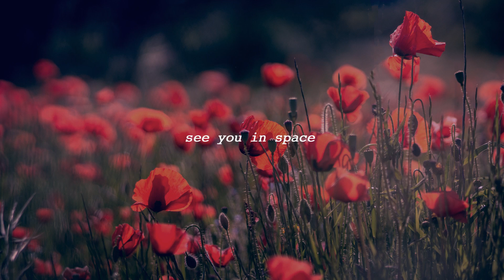Little Freak - Harry Styles [slowed + reverb]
Lyrics:
Little freak
Jezebel
You sit high atop the kitchen counter
Stay green a little while
You bring blue lights to dreams
Starry haze
Crystal ball
Somehow, you've become some paranoia
A wet dream just dangling
But your gift is wasted on me

I was thinking about who you are
Your delicate point of view
I was thinking about you
I'm not worried about where you are
Who you will go home to
I'm just thinking about you
Just thinking about you

Did you dress up for Halloween?
I spilled beer on your friend
I'm not sorry
A golf swing and a trampoline
Maybe we'll do this again
Tracksuit and a pony tail
You hide the body all that yoga gave you
Red wine and a ginger ale
But you would make fun of me for sure

Or who you will go home to

I disrespected you
Jumped in feet first and I landed too hard
A broken ankle
Karma rules
You never saw my birthmark